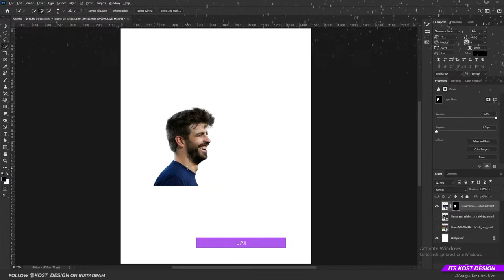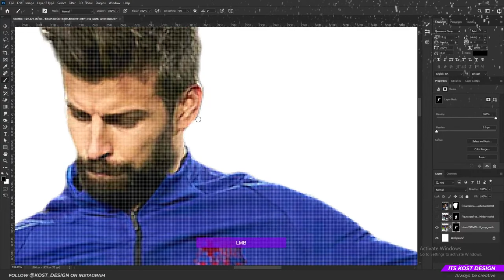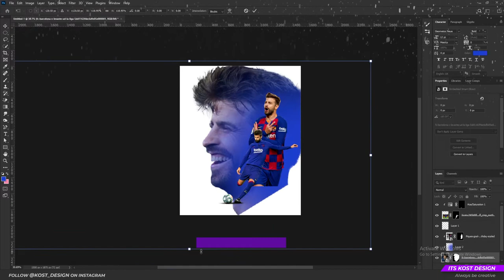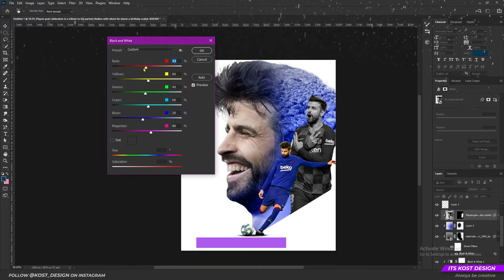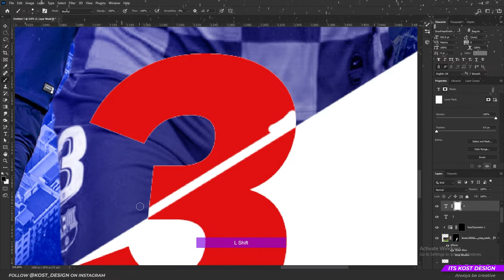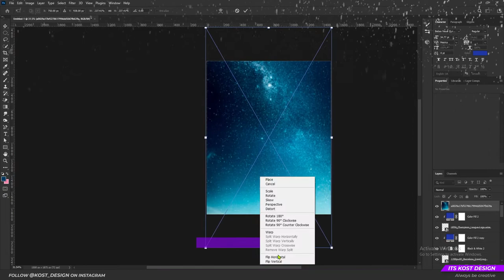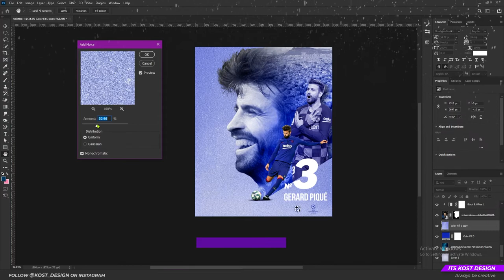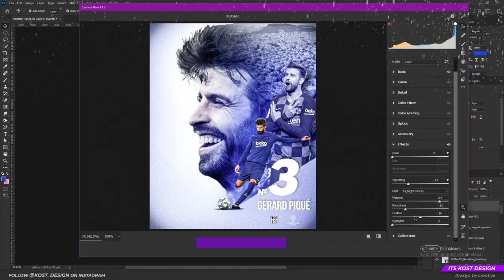Speed Art: Football Poster Design - Pique(Photoshop 2022) V.2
Rate this design in comments!

In this speedart video,  I will show you how to make the Football Poster Design with football player Gerard Piqué from FC Barcelona Photoshop 2022.